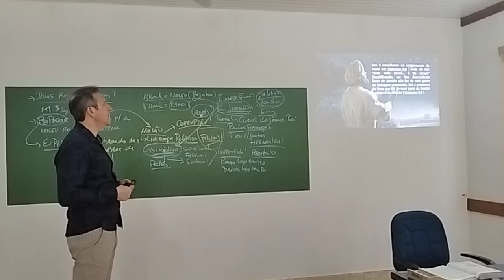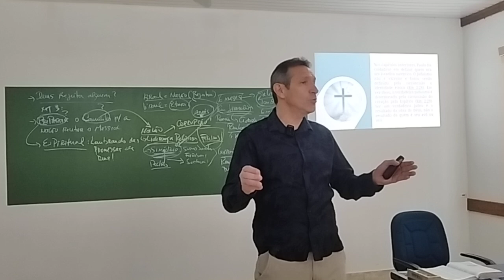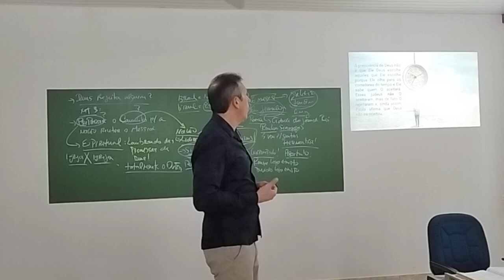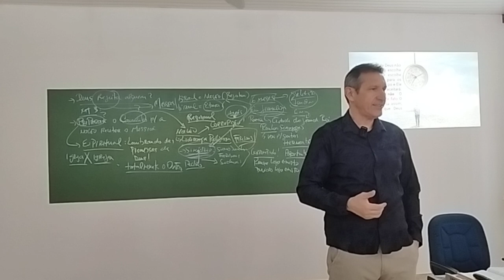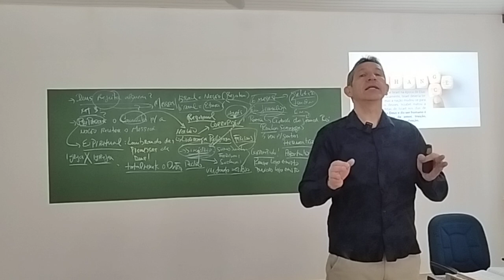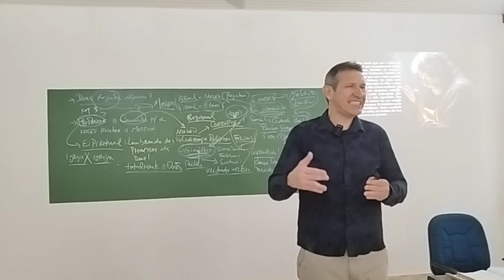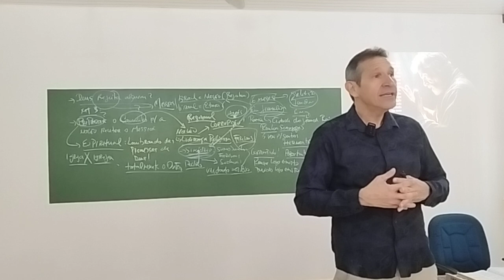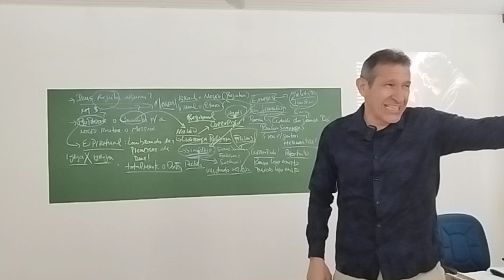Estudo Expositivo de Romanos #42 | Pr Iran Goes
Culto: Dom. 9h e 19h | Quarta 20h
Para Dizimar/Ofertar na Igreja👍😃
Sicredi | Ag. 0726 Cc. 66604-4
Deixe seus Comentários/Pedidos de Oração